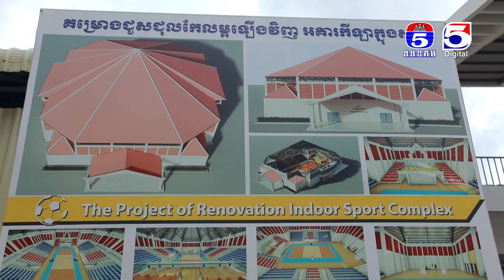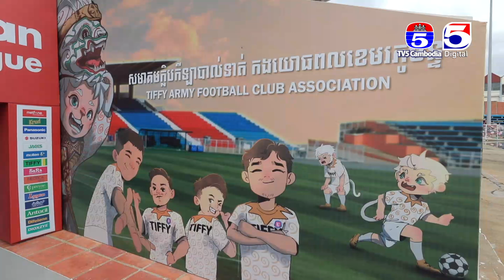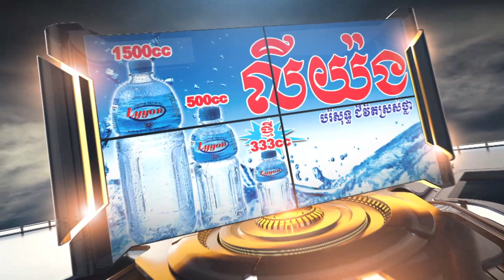កម្មវិធី កីឡាប៉ុស្តិ៍លេខ៥ TV5 Sport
ផ្សាយជូនទស្សនារៀងរាល់ថ្ងៃ សៅរ៏ វេលាម៉ោង ១៧៖០០ ដល់ម៉ោង ១៧៖៣០នាទី